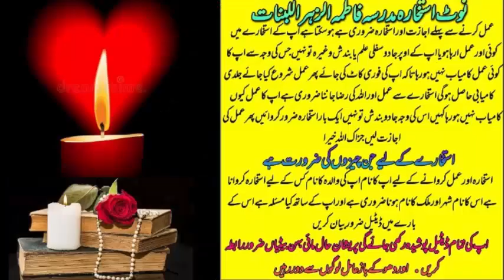wazifa for love | wazifa for love marriage | dua for love | mohabbat ka wazifa | most powerful